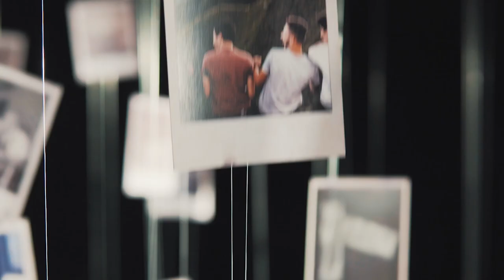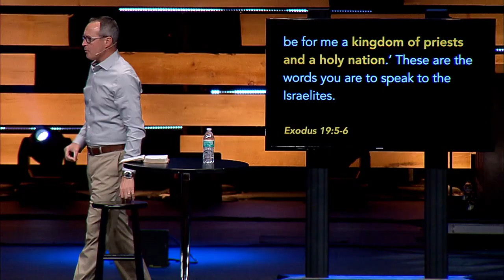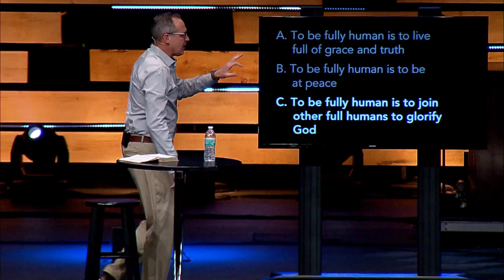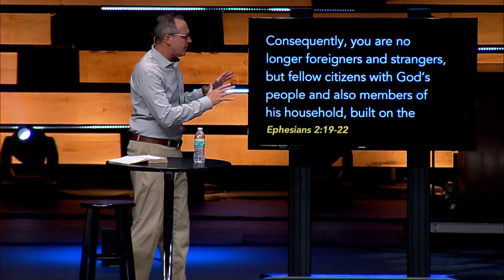The History of Us | Jerry Gillis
"The History of Us" is the second message in the series, "The Story of Us".